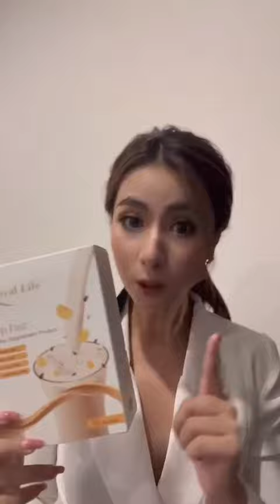เฟิร์น สุชาดา นิ่มนวล